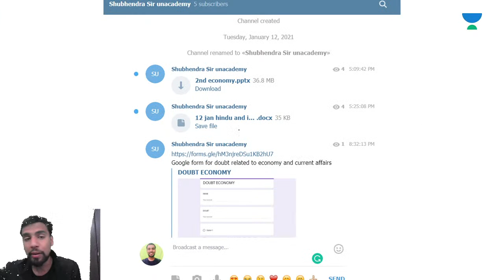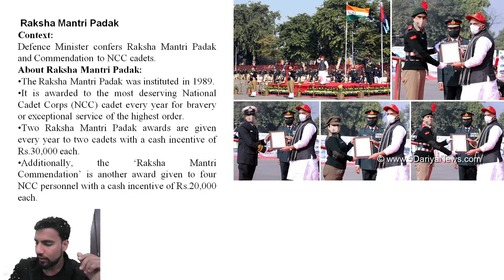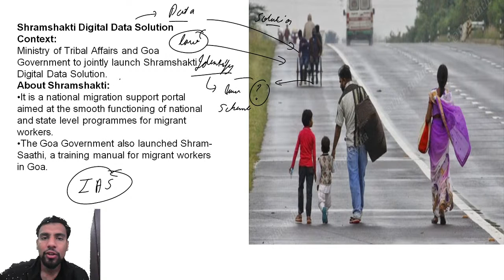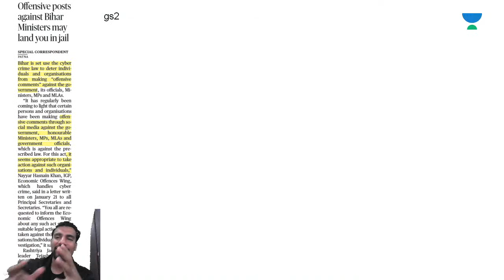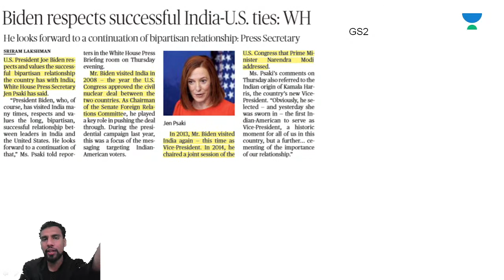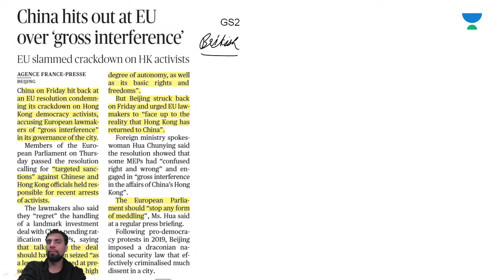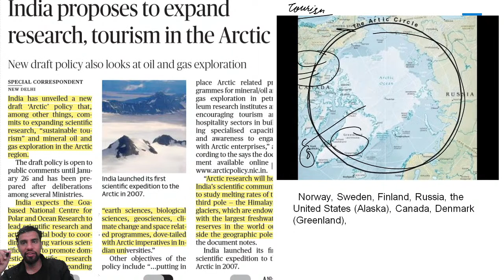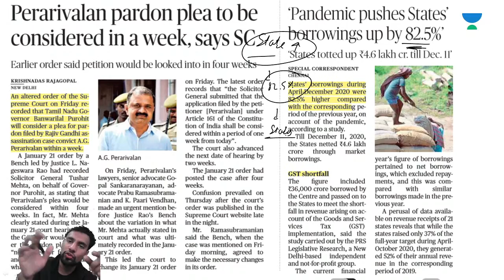UPSC CSE 2021 | Hindu News Analysis by Shubhendra Sir | 23 January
=== Live Classes Schedule (Mon-Fri) from 11 January ===

✿ UPSC CSE Prelims 2021 Morning Classes:

👉 09:00 AM - Editorial by Sahil Sir
👉 10:00 AM - Daily Current Affairs by Abhishek Sir

✿ UPSC CSE Prelims 2021 UMMEED (Mon-Fri) :

👉 11:00 AM - NCERT Polity by Karan Kumar Singh Sir
👉 12:00 PM - Geography by Raja Rajyawardhan Sir
👉 01:00 PM - Science & Tech by Shubham Giri Sir
👉 02:00 PM - IR by Neeraj Gupta Sir
👉 03:00 PM - Indian Polity Gupteshwar Sir
👉 04:00 PM - Economy by Shubhendra Sir
👉 05:00 PM - NCERT by Shubham Giri Sir
👉 06:00 PM - Environment & Ecology by Raja Rajyawardhan Sir
👉 07:00 PM - Modern History by Amit Sir
👉 09:00 PM - Medieval History by Nirdesh Sir
👉 09:30 PM - Ancient History by Sahil Sir

1. One Subscription, Unlimited Access
2. Learn from your favorite teacher
3. Real time interaction with teacher
4. You can ask doubts in live class
5. Limited students
6. Download the videos & watch offline